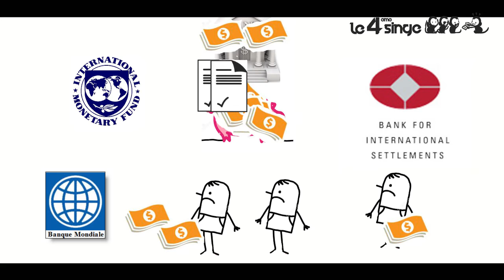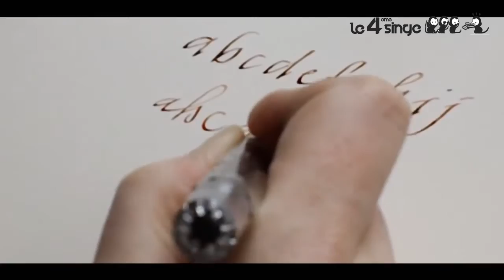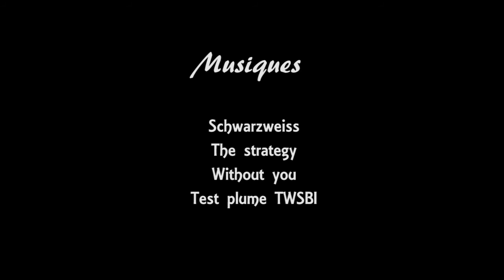6/10 Monnaie vecteur d'inteligence